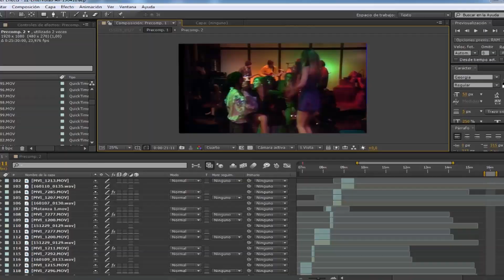La línea de Zeus - Peter Capusotto y sus Videos